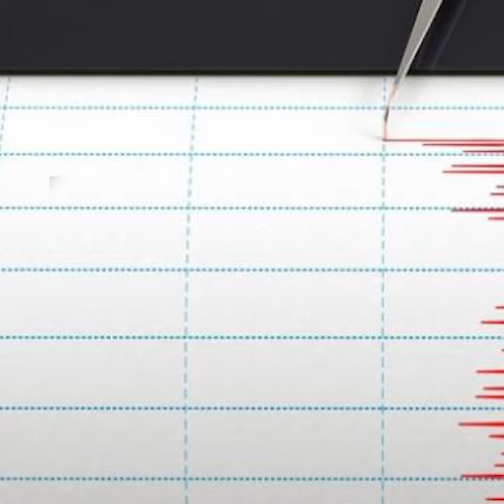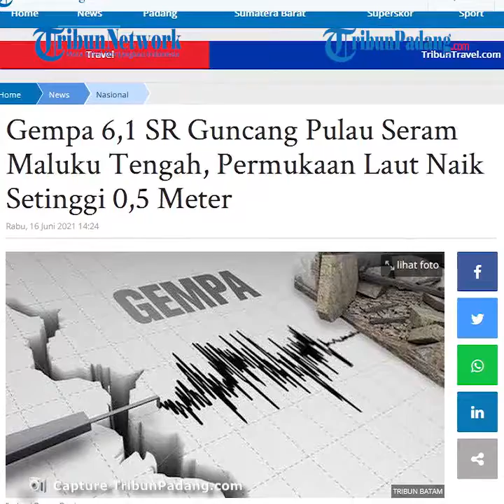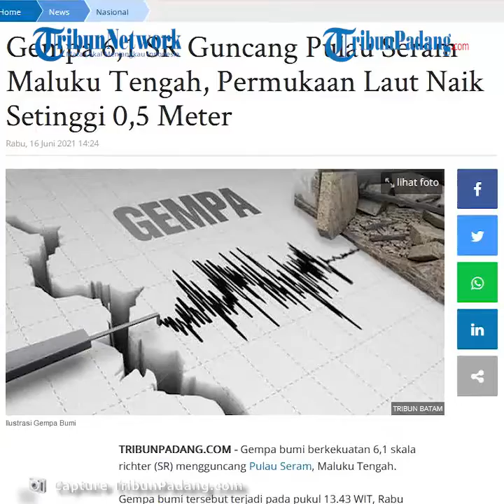Gempa 6,1 SR Guncang Pulau Seram Maluku Tengah, Permukaan Laut Naik Setinggi 0,5 Meter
TRIBUN-VIDEO.COM - Gempa bumi berkekuatan 6,1 skala richter (SR) mengguncang Pulau Seram, Maluku Tengah.

Gempa bumi tersebut terjadi pada pukul 13.43 WIT, Rabu (16/6/2021).

Info gempa bumi tersebut disampaikan oleh Badan Meteorologi, Klimatologi, dan Geofisika (BMKG).

Gempa berpusat di titik koordinat 3,39 LS dan 129,56 BT, tepatnya 67 kilometer arah Tenggara, Maluku Tengah.(*)